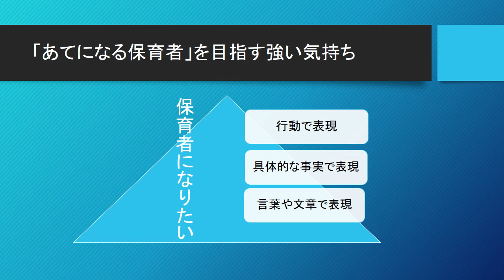2023年度ポートフォリオ入試 web事前ガイダンス 幼児教育学科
新情報はこちらから！
　・中部大学Webオープンキャンパス